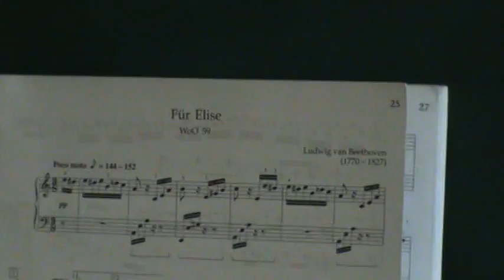For Elise - Weizhen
Played by Weizhen on January 1, 2009